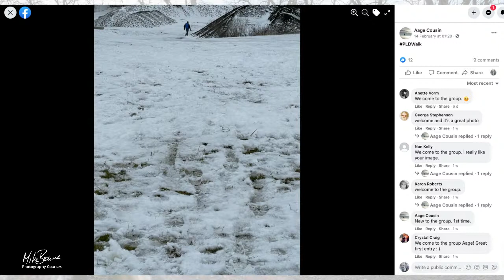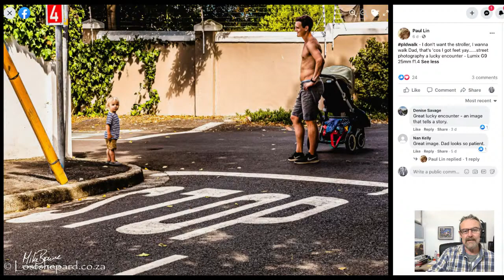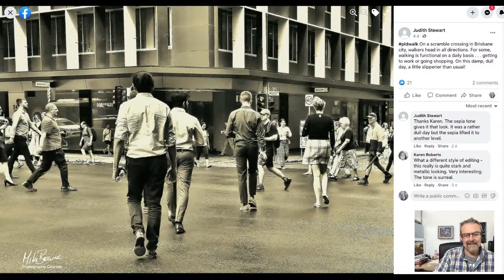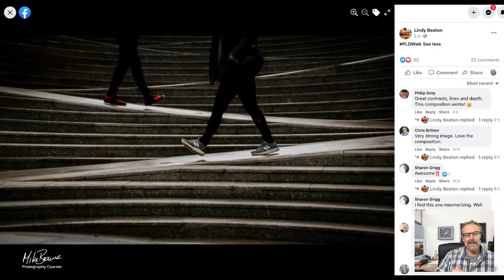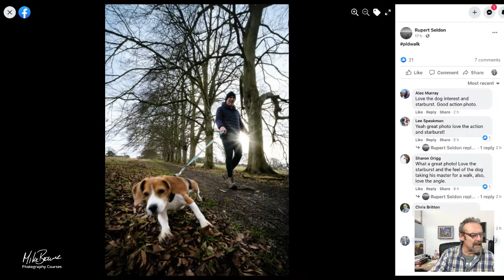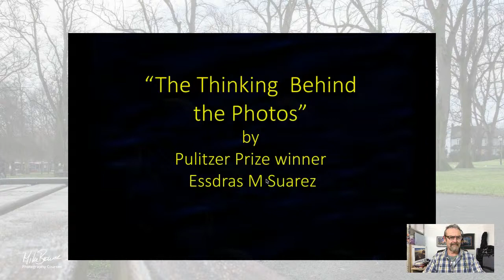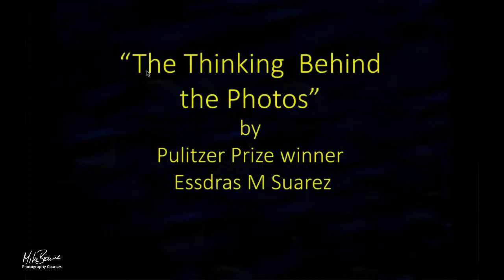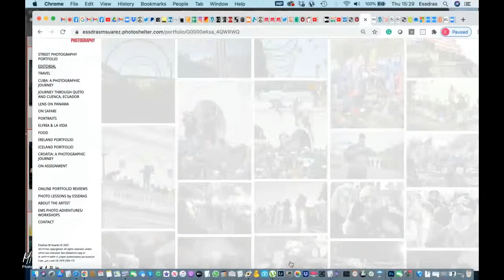Mike Browne Photo Feedback & A Talk by Essdras Suarez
Live feedback and critique on the Walk photo challenge plus a talk by Pulitzer and RFK award winning photojournalist Essdras Suarez.